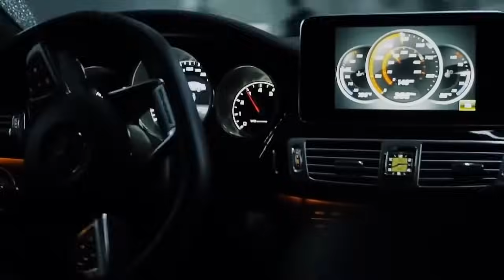DAMA - SAM (Official Visual Video)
Text/Lyrcis: Dama
Mix/Master: Vuya
Video by: Lazar Čanković
Cover: Sela